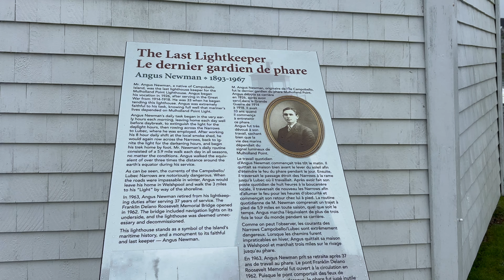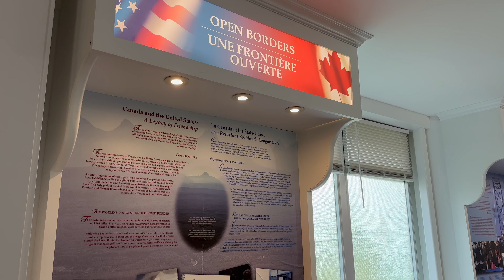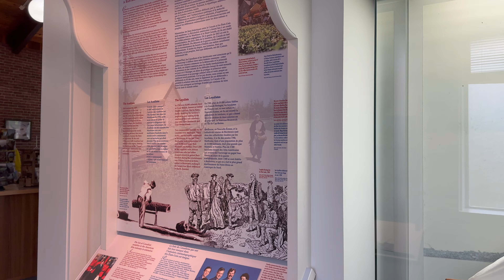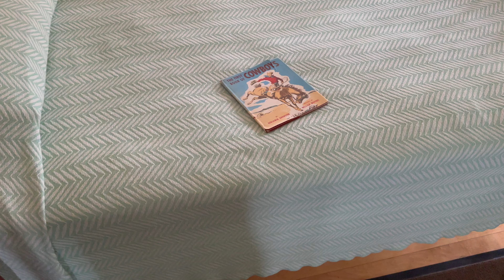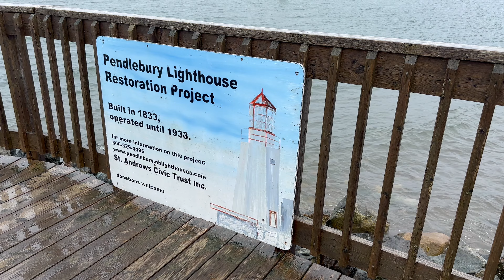Rainy Day at Campobello Island, Lighthouses & More | Canada